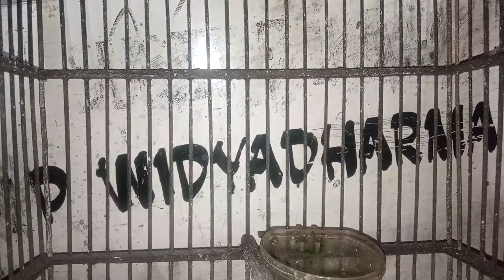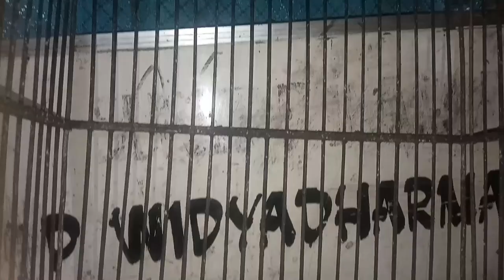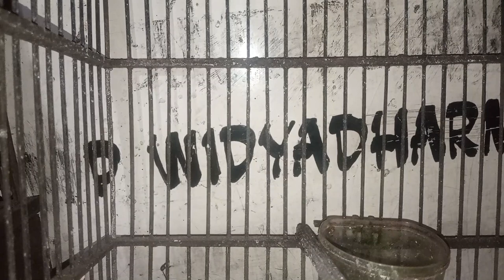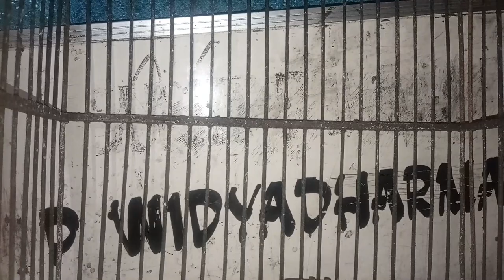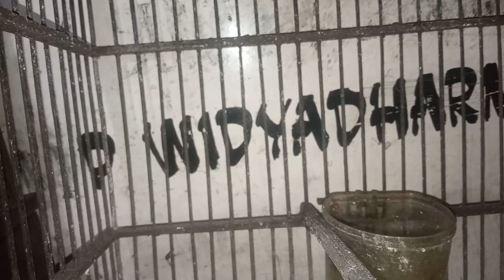Jongkangan Gacor di jam 4 pagi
jongkanan gacor  di jam 4 pagi gays